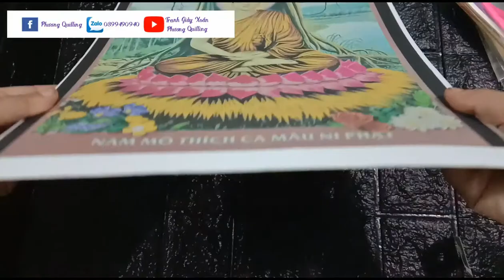Vật liệu ❤ Bộ kid Tranh Phật Thích Ca Quilling